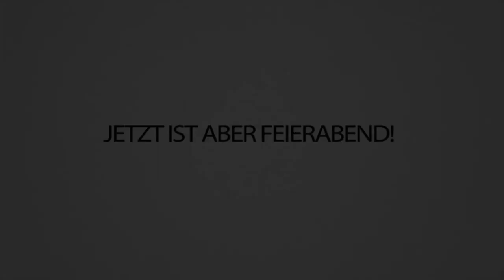4 unglaublich krasse IMPOSTER Runden in einem Among US Video!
Ein bisschen trollen muss auch mal sein.. 🤪 Leider sind die anderen immer so ernst bei Among Us 😒 Schaut trotzdem gerne bei allen vorbei!